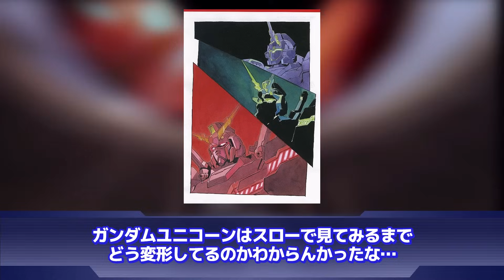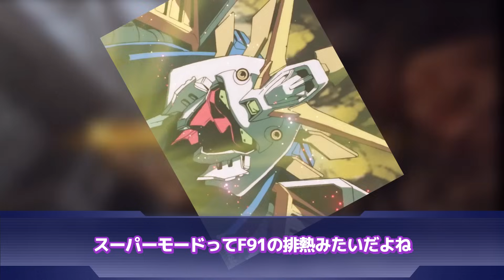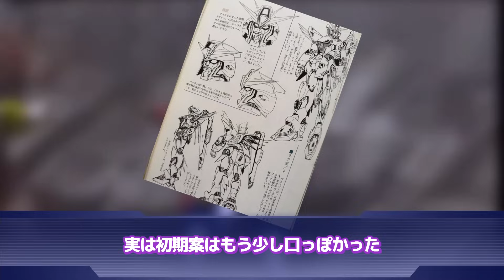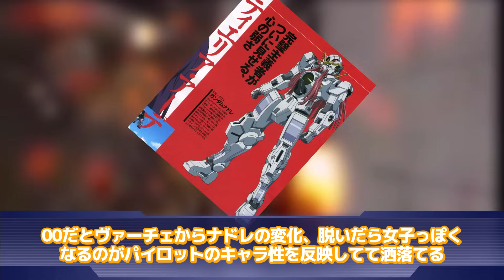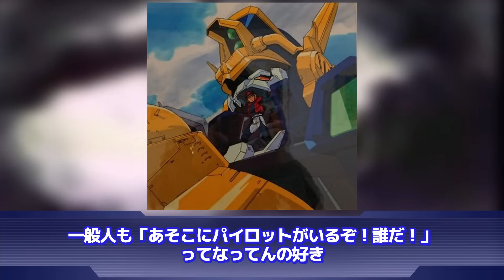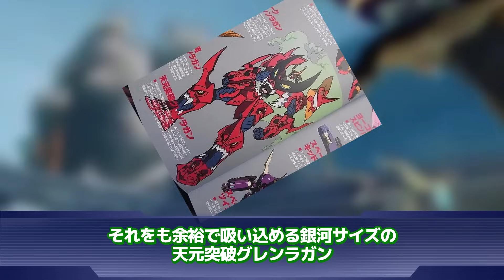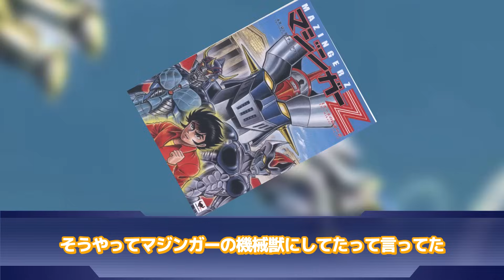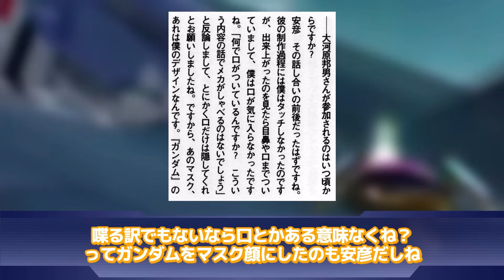【ロボアニメ】「マスクや顔に開閉機構があるロボって最高だよな！」に対するネットの反応集｜マジンガーZ｜機動戦士ガンダム｜大空魔竜ガイキング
▋ロボレポ